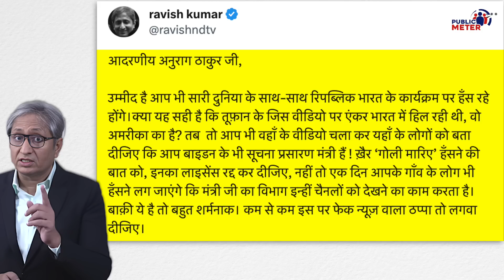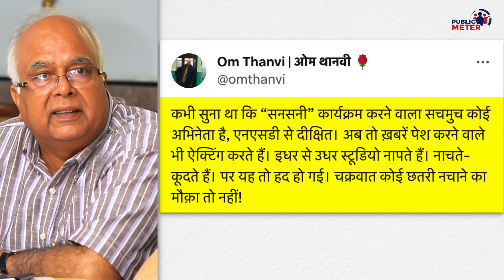Republic Bharat Anchor Sweta Tripathi का मजाक उड़ाते Ravish Kumar ये क्या बोल गए?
Ravish Kumar took a dig at the Modi government regarding the viral video of Republic Bharat anchor Shweta Tripathi. Ravish Kumar targeted Information and Broadcasting Minister Anurag Thakur.